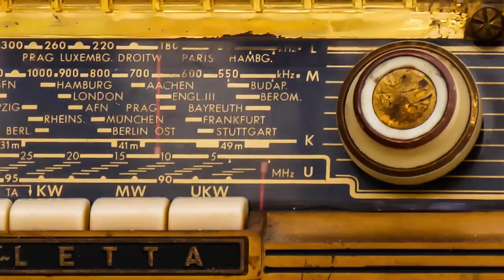SOFT NOISE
In audio, recording, and broadcast systems, audio noise refers to the residual low-level sound (four major types: hiss, rumble, crackle, and hum) that is heard in quiet periods of program. Noise is often generated deliberately and used as a test signal for audio recording and reproduction equipment.

Quote by: None
Photo by/from:  Gellinger

The elements (audio/visual) featured in this video are used under Creative Commons or Attribution Licenses as stated on the links/sources provided above, which state that they are free to be used for any purposes including commercial exploitation of said work.